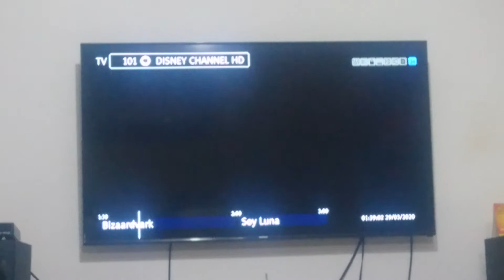mario mavis non qbeez 2